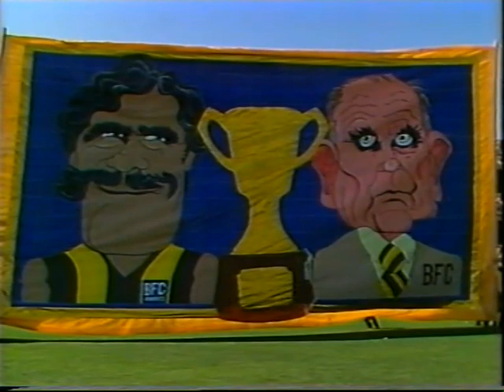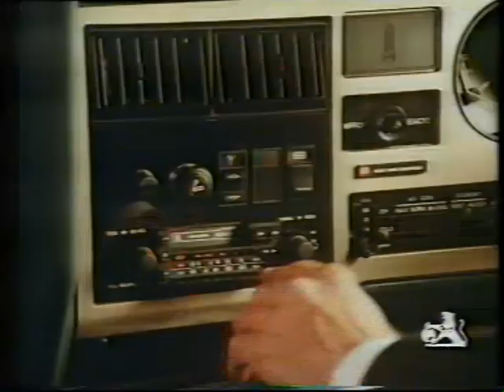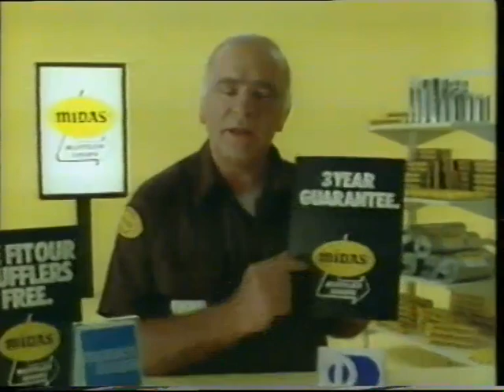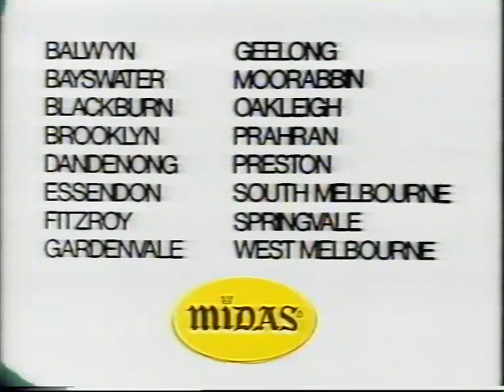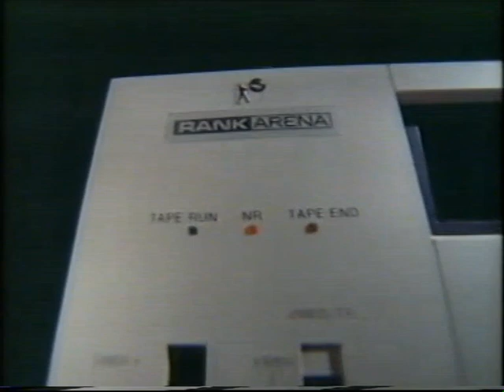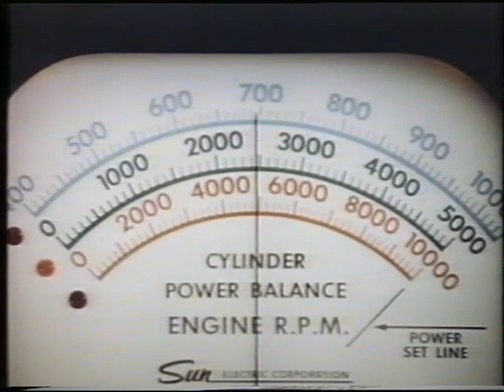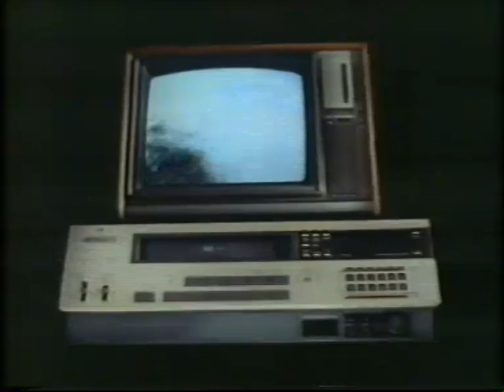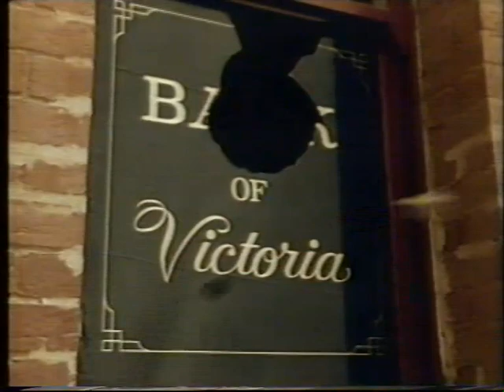1983 VFL AFL GRAND FINAL Hawthorn v Essendon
1983 VFL AFL GRAND FINAL Hawthorn v Essendon.
Courtesy of the Seven Network